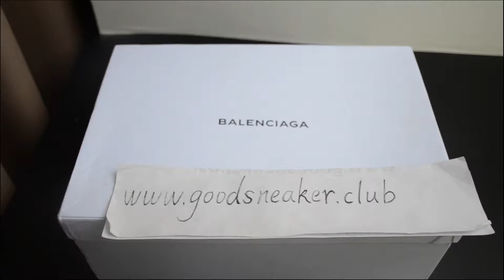BALENCIAGA SPEED TRAINER RED from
2. Skype:neaker goods
3. Kik:goodsneaker
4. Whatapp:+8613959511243